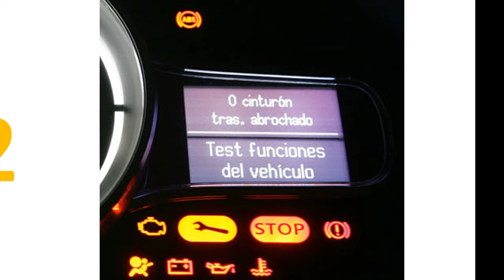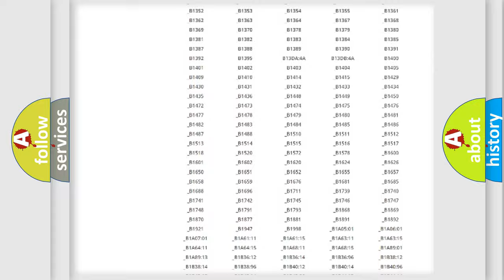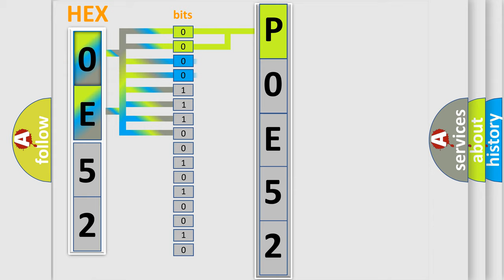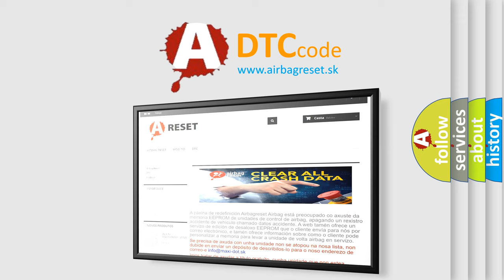DTC Lincoln P0E52 Short Explanation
Contents:
0:21 Basic DTC analysis according to OBD2 protocol standard.
1:48 Insight into programming
2:58 A diagnostically understandable description of the Diagnostic Trouble Code
3:05 Basic error definition

Make
Lincoln
Code
P0E52
Definition
DC or DC Converter Current Sensor A Circuit Range or Performance
Description
This DTC sets when the TCM detects an internal inductor current sensor out of range
Cause
Damaged TCM
Diagnosis
Clear the SOBDMC DTCs Repeat the self-test If the DTC is retrieved again, install a new TCM